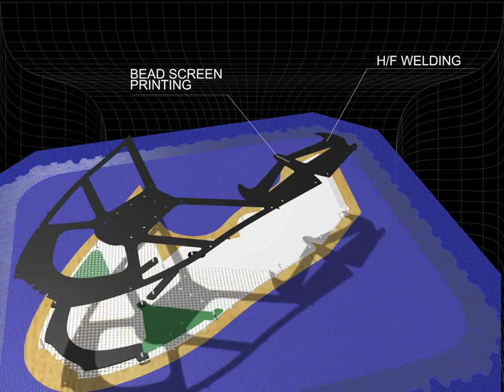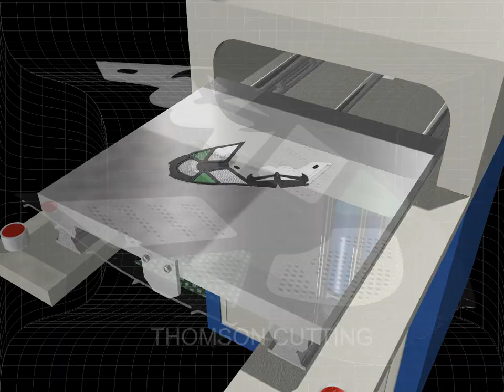Fuse Process - Sweet Victory